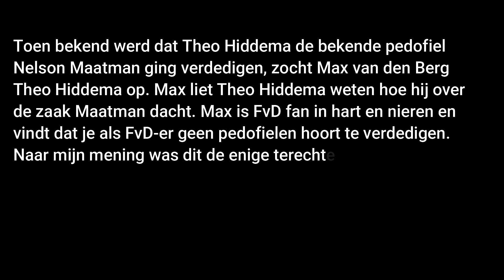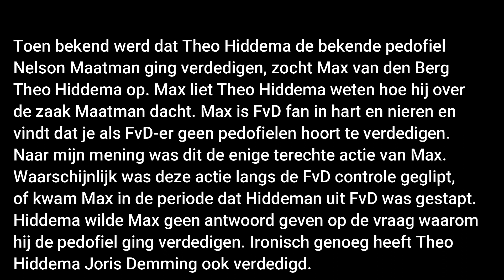10. Max v/d Berg | FvD gestuurd | duikt op pedoverdediger en FvD lid Theo Hiddema